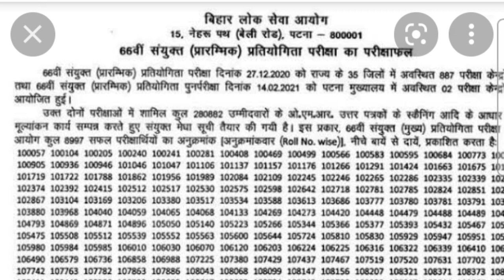66th Bpsc mains result,66th Bpsc mains result date,66thBPSC mains result 2021 Latest update#66thBPSC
66th Bpsc mains result,66th Bpsc mains result date,66thBPSC mains result 2021 Latest update#66thBPSC